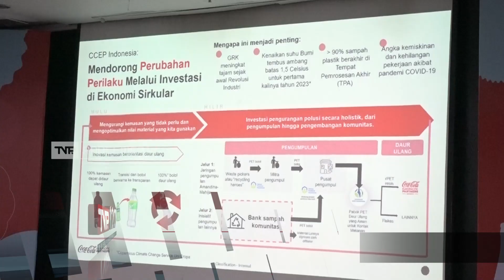TVR 120 - Komisi VII DPR RI : Masifkan Penerapan ESG Di Sektor Industri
Munculnya Kesadaran Masyarakat Terhadap Isu Perubahan Iklim Dan Kepedulian Sosial, Mendorong Konsep Bisnis Enviromental Social And Government Atau ESG (Baca : I Es Ji), Mulai Banyak Diterapkan Perusahaan Berskala Global. Komisi Tujuh DPR RI Mendorong Pelaku Industri Indonesia Ikut Menerapkan Konsep ESG.

Narasumber :

Sugeng Suparwoto/Ketua Komisi VII DPR RI/F-NASDEM/Jateng VIII
Andi Yuliani Paris/Anggota Komisi VII DPR RI/F-PAN/Sulsel II